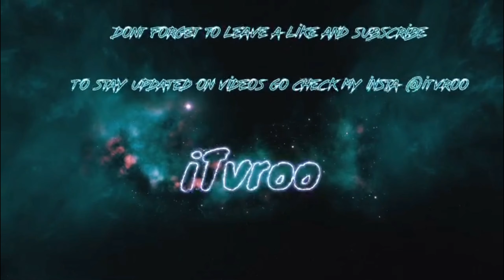FN & blixky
Should my next video be C.O.D or a Fortnite  video Comments?